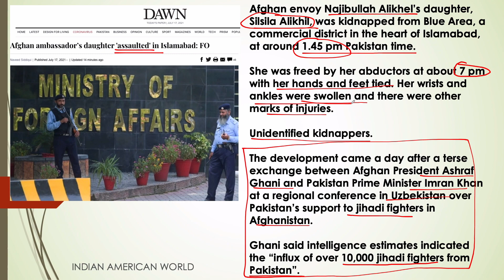Daughter of Afghan Envoy To Pakistan Kidnapped, "Severely Tortured" | Pakistan Taliban face exposed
Daughter of Afghan Envoy To Pakistan Kidnapped Severely Tortured, Pakistan's Taliban face exposed | Afghan Ambassador daughter kidnapping, Afghanistan Envoy's Daughter Abducted & Severely Tortured In Pakistan